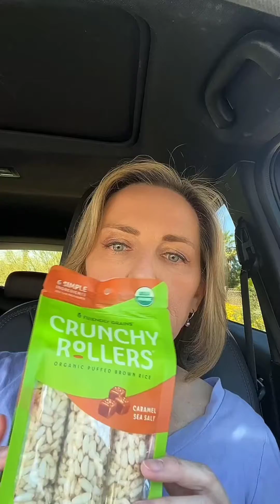Healthy Travel Snacks Review (Part DEUX)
An honest and fairly funny review 3 healthy travel snacks: Crunchy Rollers (sea salt caramel flavor), Red’s PB&J’Wich (peanut butter & strawberry), and Cookie + Keto (Hawaiian macadamia white chocolate coconut).